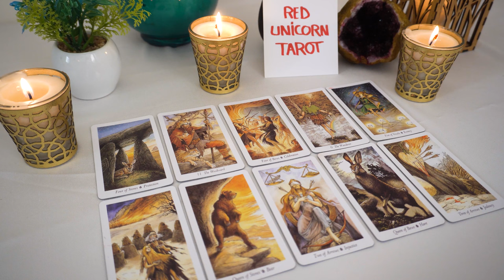AQUARIUS..❤️🔥 Everything is leading up to a specific set of circumstances